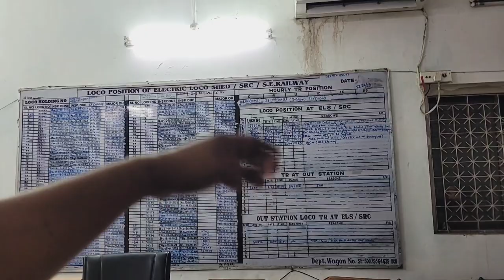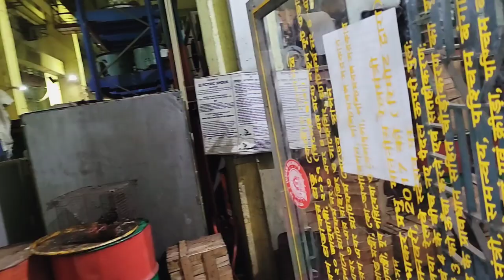Railway Electrical Locoshed/ Electrical TRS Work || Railway Electrical Locoshed Job